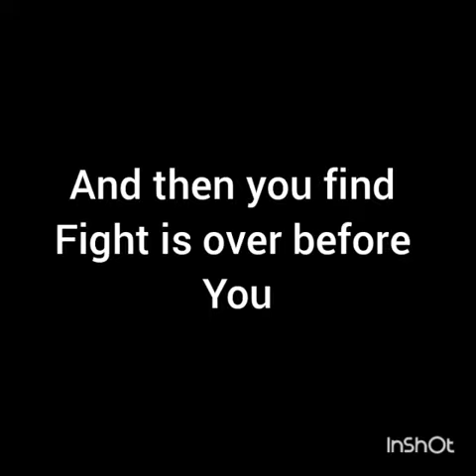What medical student do in free time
its the punjabii style